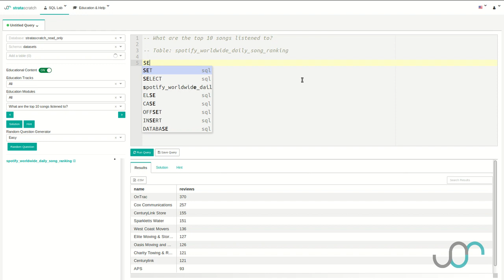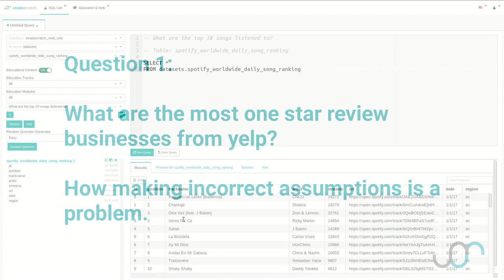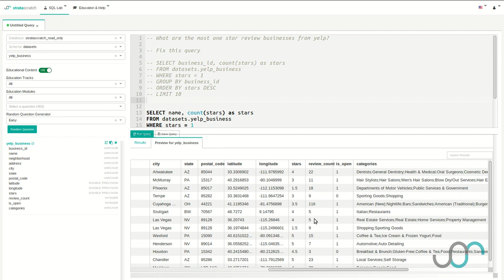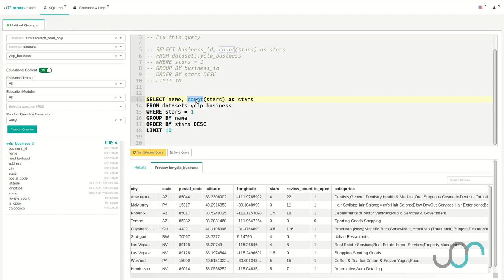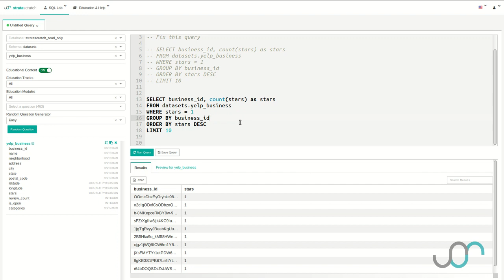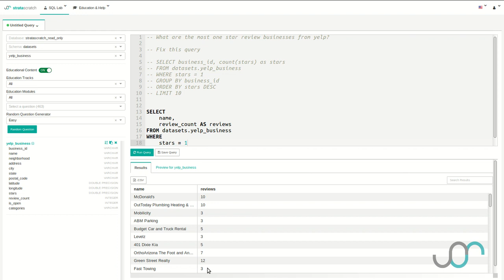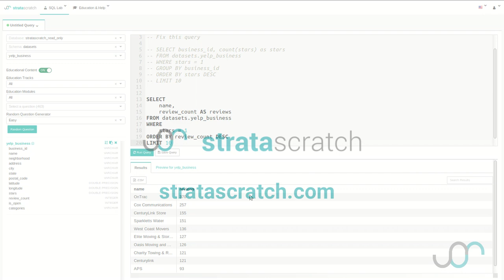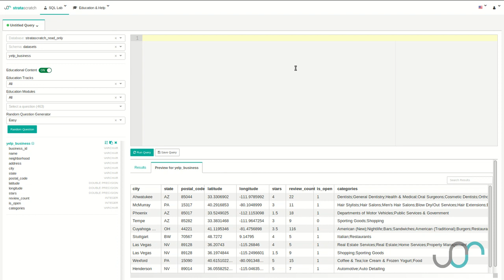SQL Job Interview Mistakes #1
We go over some of the common SQL job interview mistakes people make during their technical interviews. We'll be covering many mistakes but this video only covers one.

Comment on what other topics you'd like us to cover!